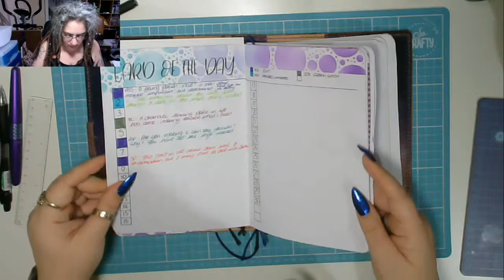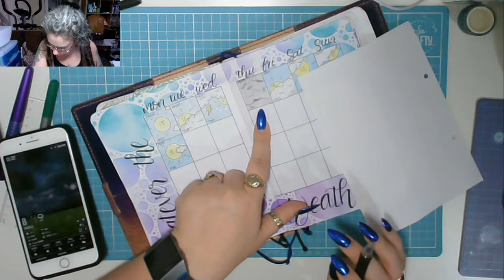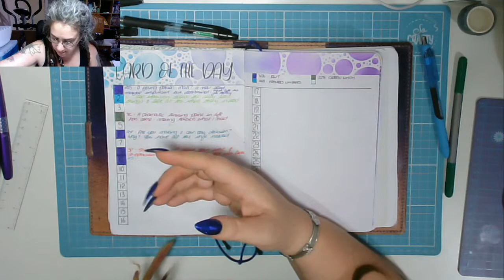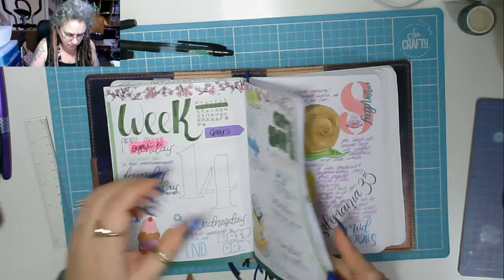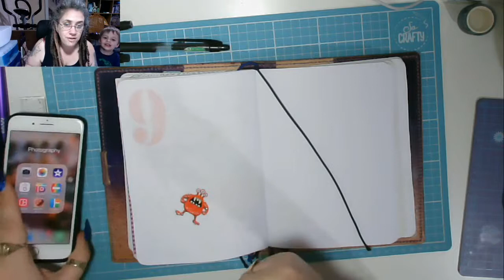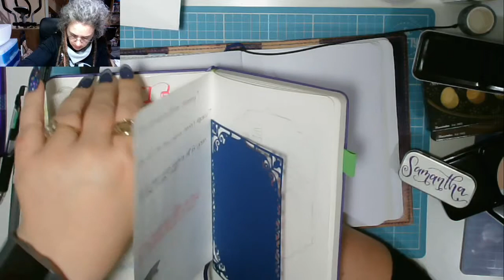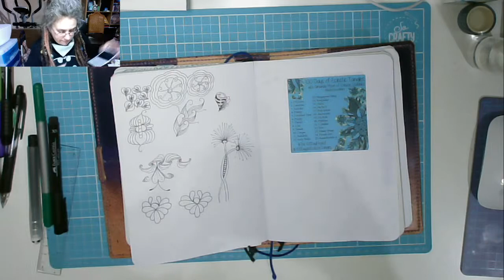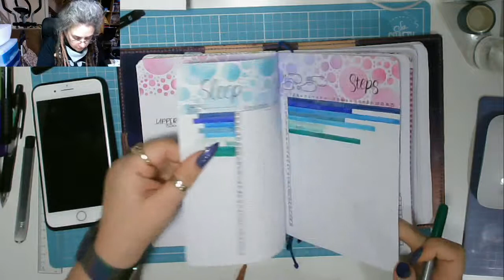New Nails! Today in my BuJo - 9 April 2019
I'm having problems getting the music in the background at the right level, is this one too loud, too quiet, just right? Please let me know what you think!